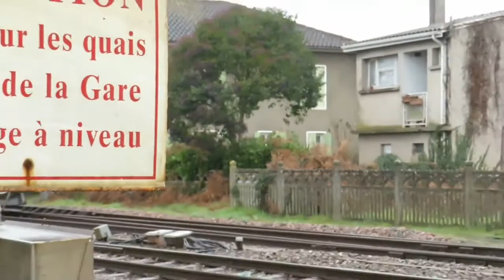COMPILATION de Trains à ARCACHON, MARMANDE et LA-ROCHELLE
Visible dans cette vidéo.

- Gare de La-Rochelle-Ville
- Gare d'Arcachon
- Gare de Marmande
- Coradia Liner V160
- Régio2n
- TGV Euro-Duplex (Inoui)